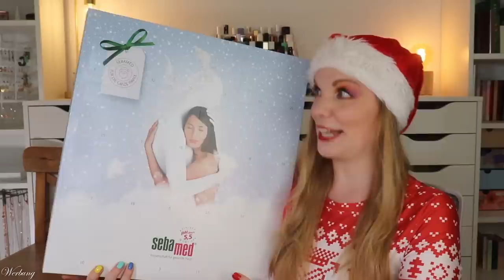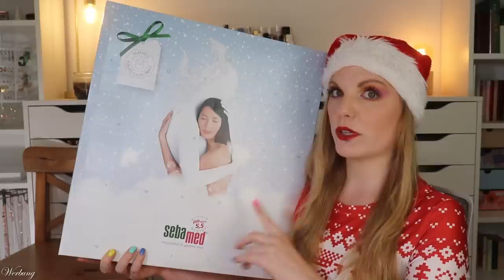FINGER WEG! sebamed Adventskalender 2023 | Unboxing | Inhalt | Beauty | Claudis Welt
Heute habe ich den Sebamed beauty adventskalender 2023 für euch.

Uff Leute - nur halber Wert oO

00:00 Ho Ho Ho ihr Lieben!
01:19 Kläppchen 1
01:40 Kläppchen 2
02:13 Kläppchen 3
02:49 Kläppchen 4
03:14 Kläppchen 5
03:39 Kläppchen 6
04:11 Kläppchen 7
04:46 Kläppchen 8
05:16 Kläppchen 9
05:43 Kläppchen 10
06:12 Kläppchen 11
06:39 Kläppchen 12
07:07 Kläppchen 13
07:35 Kläppchen 14
07:49 Kläppchen 15
08:12 Kläppchen 16
08:44 Kläppchen 17
09:14 Kläppchen 18
09:37 Kläppchen 19
10:02 Kläppchen 20
10:28 Kläppchen 21
10:56 Kläppchen 22
11:38 Kläppchen 23
12:05 Kläppchen 24
13:19 Mein Fazit

Liebe Grüße
Claudi